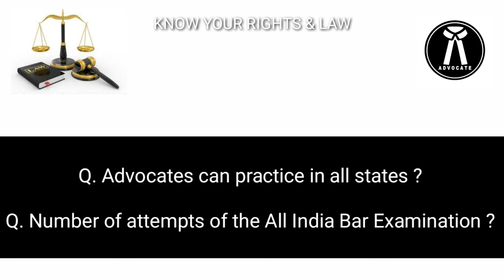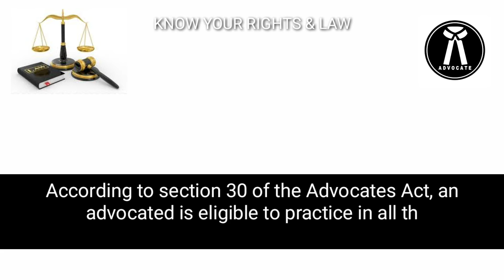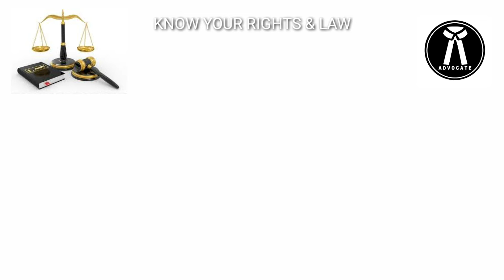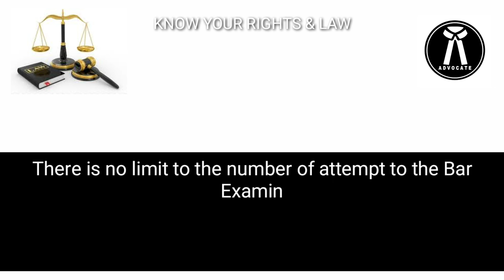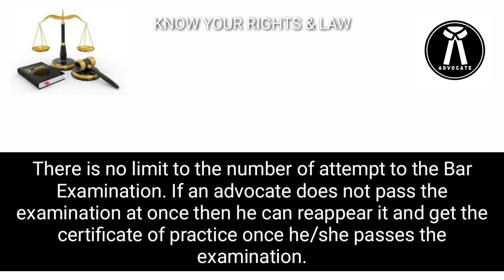Advocate can practice in all states/practice in other state bar council/advocate transfer membership